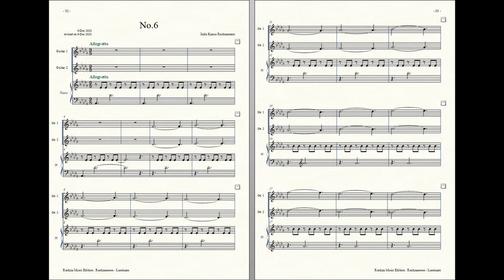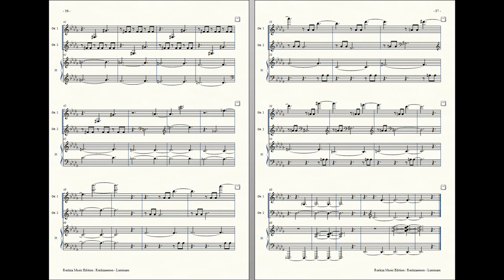Rockzaemon : Prelude for 2 Guitars and Piano, Luminam No.6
Rockzaemon
Prelude for 2 Guitars and Piano, Luminam
Nixem No.6